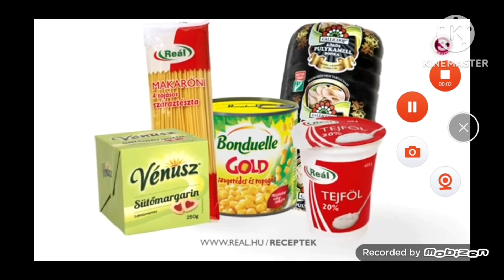Kosár Futám 1 Evád 4 Adás Promo (2023.11.28)